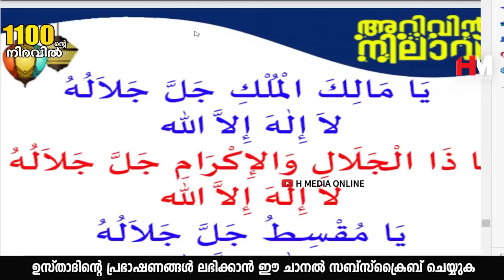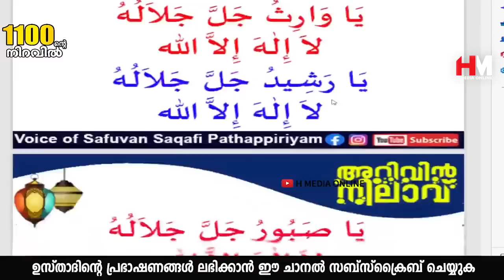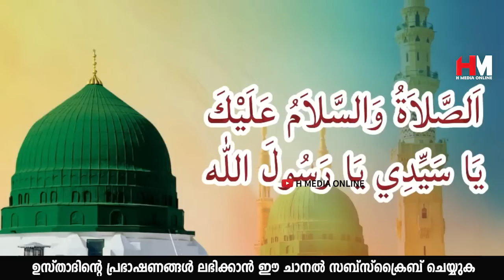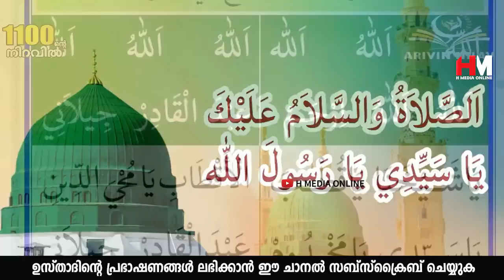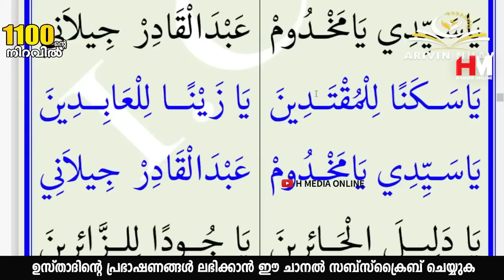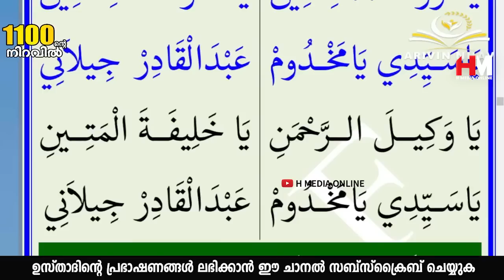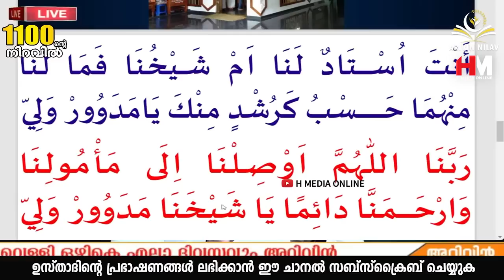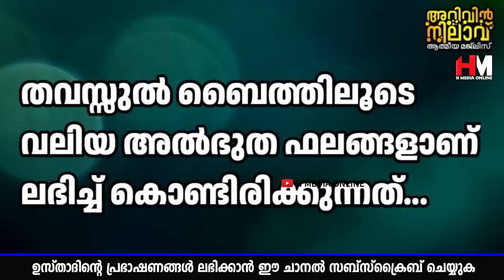മനസ്സിൽ ഒരു ആഗ്രഹം കരുതി രവിലെ ഈ സ്വലാത്ത് ചൊല്ലിയാൽ ആ ആഗ്രഹം പെട്ടെന്ന് തന്നെ സാധിച്ചു കിട്ടും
Assalamualaikum,

Topic :-
മനസ്സിൽ ഒരു ആഗ്രഹം കരുതി രവിലെ ഈ സ്വലാത്ത് ചൊല്ലിയാൽ
മനസ്സിൽ കരുതിയ ആ ആഗ്രഹം പെട്ടെന്ന് തന്നെ സാധിച്ചു കിട്ടും
Arivin Nilav
Ramalan Dhikr
Al Kahf
Safuvan Saqafi
Haddad
Ramalan
Ramalan Nilav
Ramalan Diqr